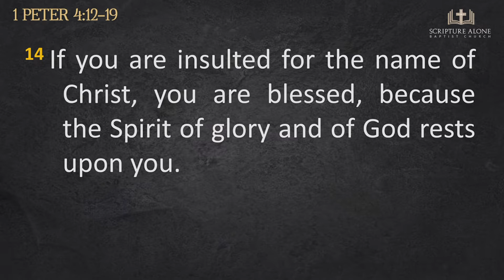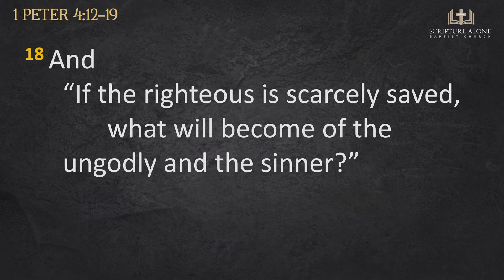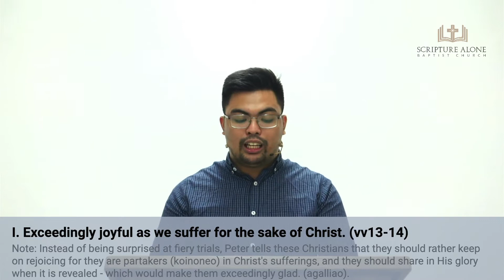The Only "Hell" for Heaven-Bound Christians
PM Service
Preacher: Bro. Joselito De Guzman